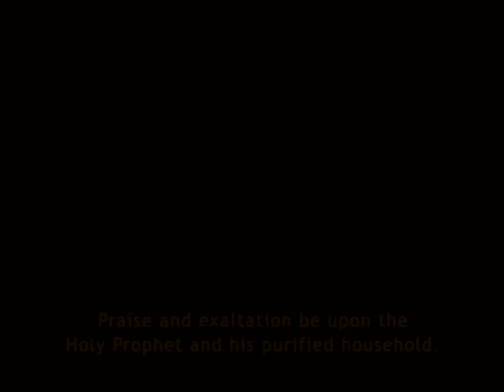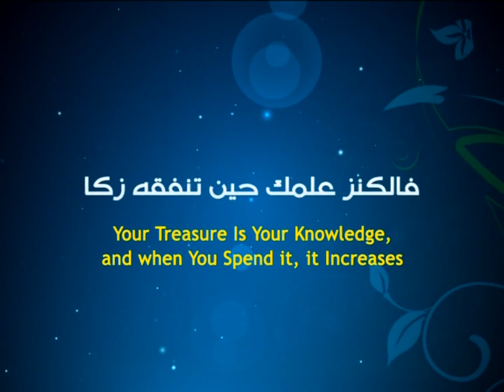Gleaming Words - Mobilizing and Advancing the Muslims - Ayatollah Sayed Mohammad Redha Shirazi